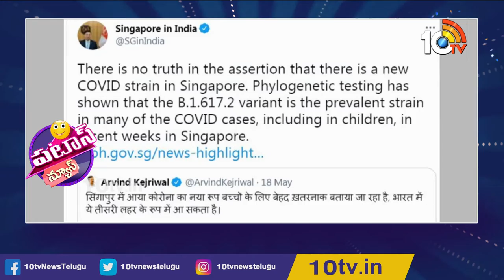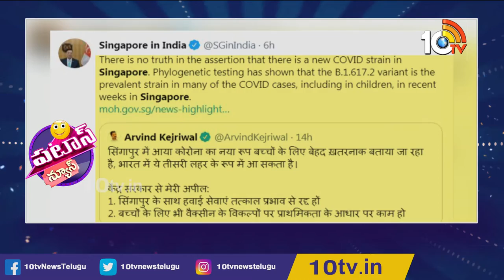కేజ్రీవాల్ ట్వీటుతో సింగపూర్‎లో మంటలు | Delhi CM Kejriwal Tweet Creates Heat Between India-Singapore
కేజ్రీవాల్ ట్వీటుతో సింగపూర్‎లో మంటలు | Delhi CM Kejriwal Tweet Creates Heat Between India-Singapore | 10TV News

10tv Specials Owned by Spoorthi Communications Private Limited. 10Tv is one of the leading News channels which delivers National and International And Regional News Streaming 24/7.10Tv has its wings spread all over the world to deliver the trustful news. Channel Dedicated to GeneralNews, LiveReports, Breaking News, Sports News, Weather News, Entertainments, BusinessUpdates, Big Debates, Exclusive Interviews etc.